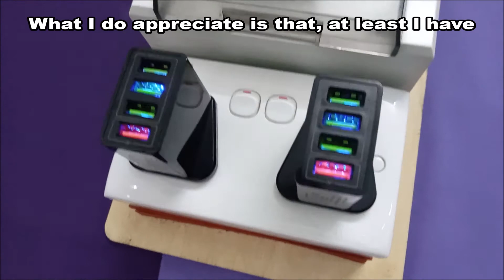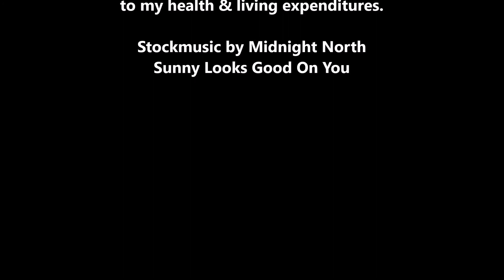Testing Out My New 4-Port Charger | UK Plug | QC 3.0 | 30W | Nov 16 | © 2020 PRODUCTS.ML | Tech Gear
Here's what my new 4-Port Charger looks like when connected to the Solar Generator.  Colorful LEDs light up the USB Ports.  Now I'll plug it into the HomeMade ELCB, so you can see it better. Black on White.  I have so many powerbanks to charge daily.  I don't have enough USB Ports to charge all of them, so I needed to get sockets to power them all up simultaneously without destroying my small 300W Solar Generator.

Dedicated to friends in Australia
who wish to remain anonymous,
for helping me out in a big way by donating
to my health & living expenditures.